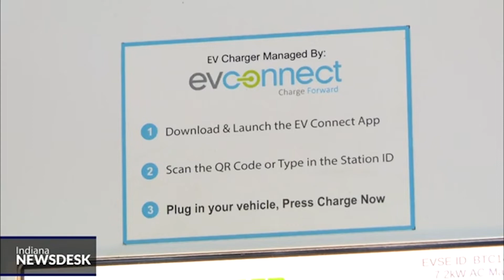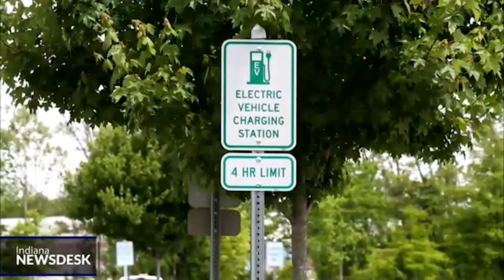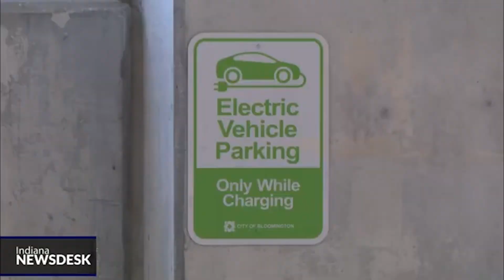Despite equity concerns, federal government approves Indiana electric vehicle charging plan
Full Story The announcement comes just one day after communities in Gary and Indianapolis met with the agency, including the Indiana Alliance for Equity, Diversity and Inclusion for Electric Vehicle Infrastructure and Economic Opportunities. They worry the state’s current plan might not benefit Black and Brown neighborhoods, businesses, or workers.